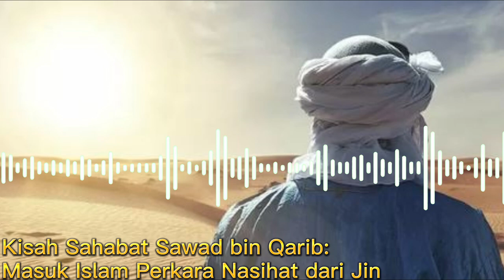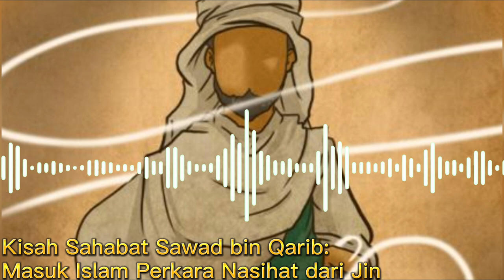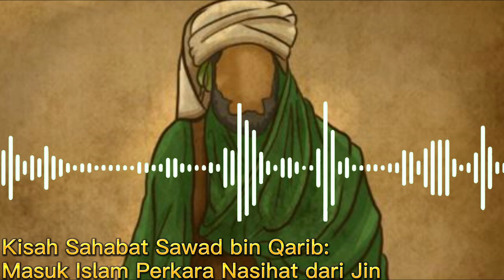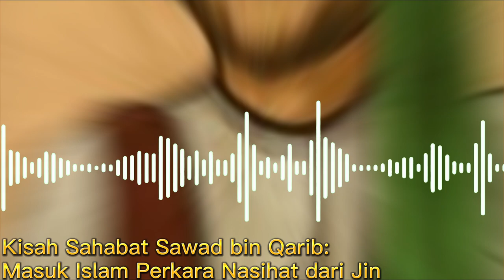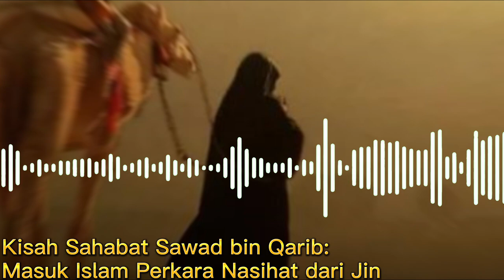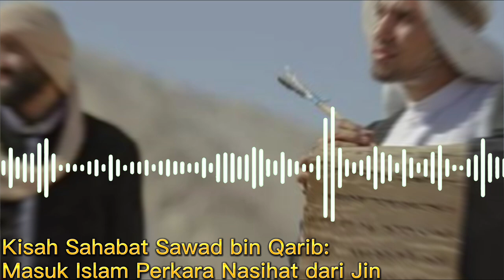Kisah Sahabat Sawad bin Qarib, Masuk Islam Perkara Nasihat dari Jin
Pada video ini menceritakan kisah Sahabat Nabi yang masuk Islam setelah dia di nasihati oleh Jin. Inilah kisahnya!